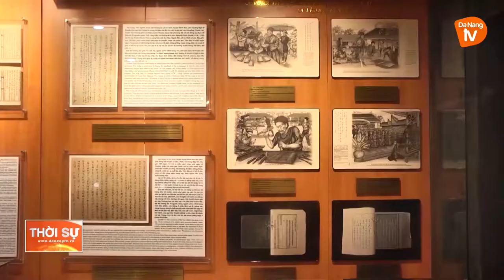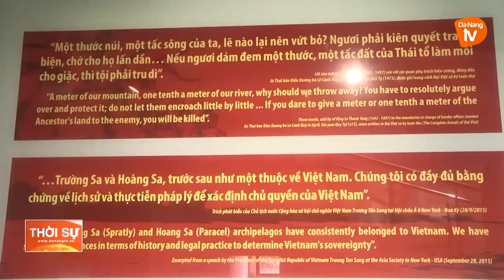TUYÊN TRUYỀN CHỦ QUYỀN BIỂN ĐẢO